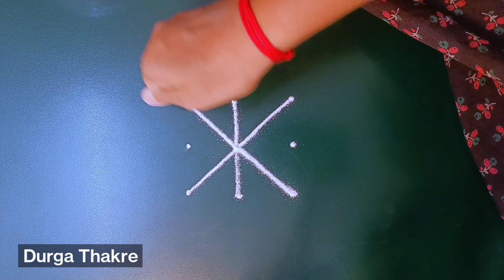🌷देवघरासाठीपारंपारिक3×3ठिपक्यांचीरांगोळीसोपीमनमोहकPanguniMadhamSuperTrendyBestFlowerRangoliKolameasy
Diwali rangoli
pongal rangoli
pongal rangoli designs
Sankranthi designs
Easy rangoli for sankranthi
pongal designs
Latest rangoli for sankranthi
Margazhi kolams
best kolangal
easy rangoli designs
Tipkyanchi rangoli
i--
              🌸 Thanking you 🌸
         with a lots of love & respect…
                    ~Durga Thakre